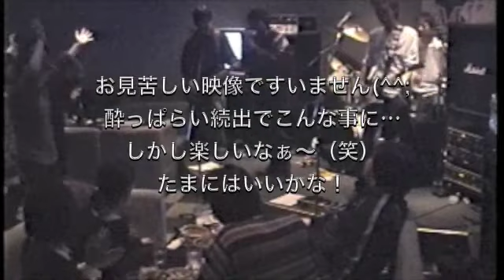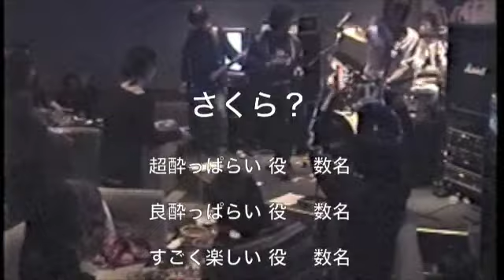IMAGE DOWN (BOØWYコピー) RINX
福岡県で15年BOOWYのコピーをやってる RINXです、
2008年のライブです！
ミュージックステージMと言うスナックで演奏して来ました！
飲み過ぎちゃったライブです（笑）